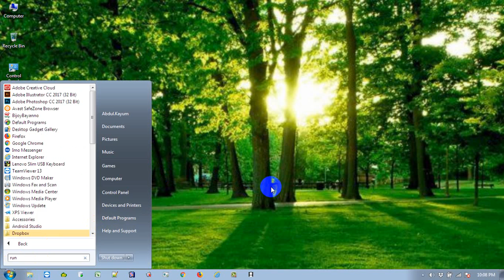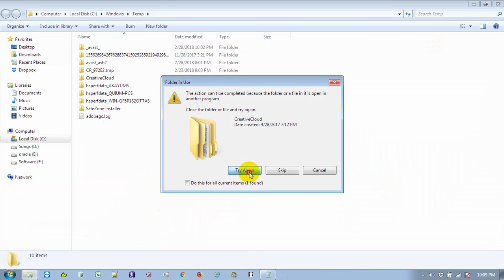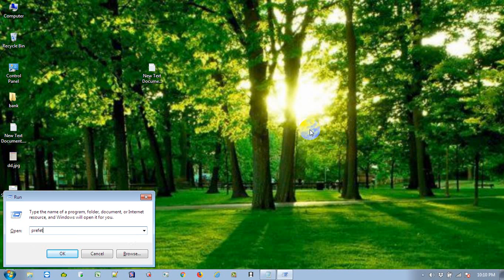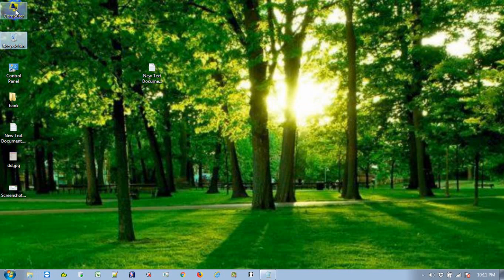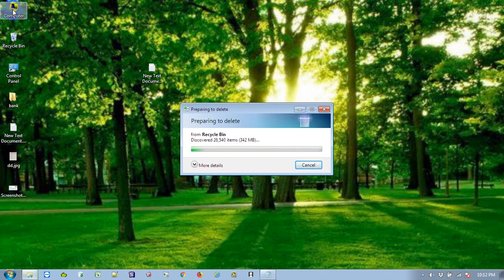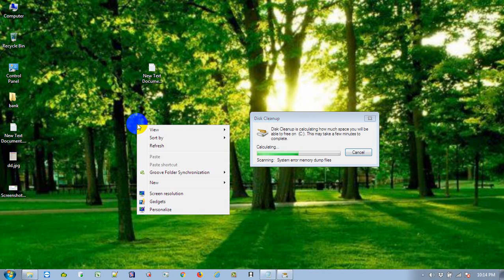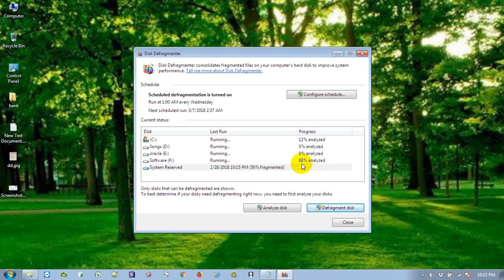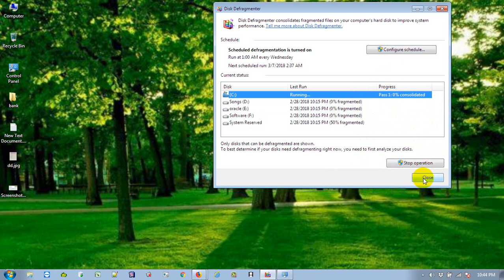DELETE Temp File From PC, Laptop 02 | Muhammad Abdul Quium (V-73)